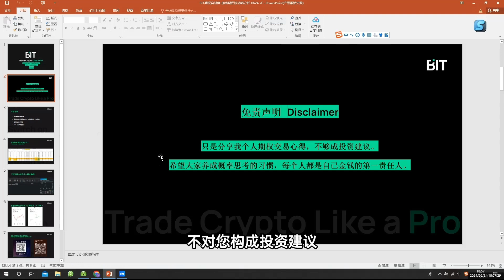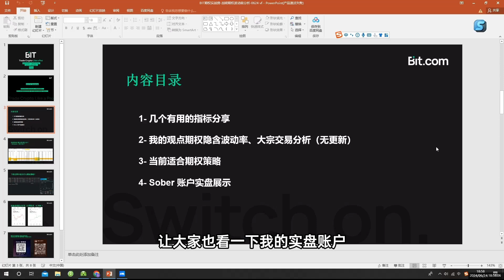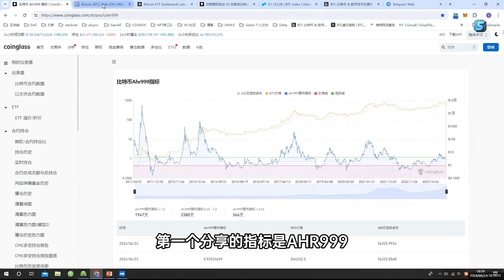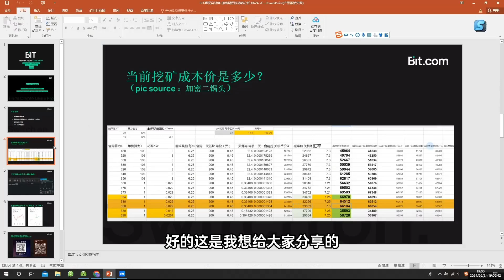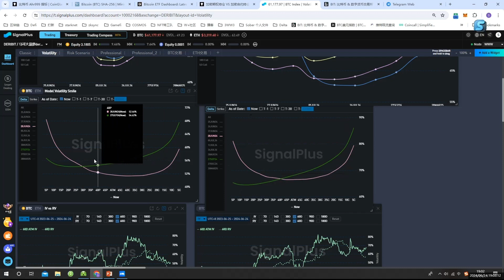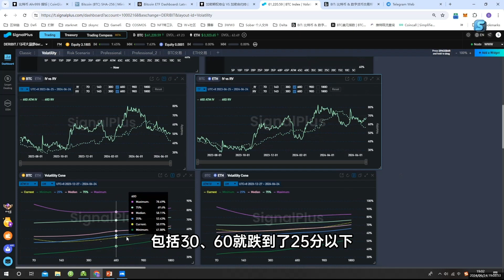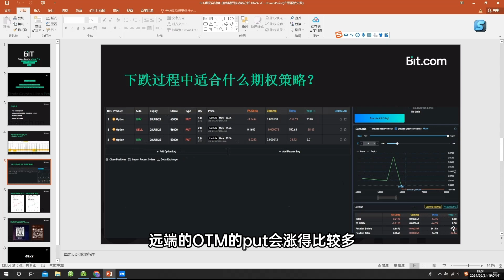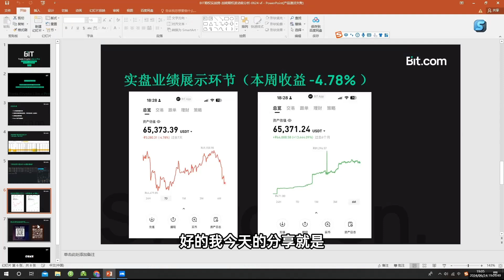BIT 期权训练营 X Sober 聊期权：加密期权波动率周分析（2024.6.24）——市场继续瀑布，割肉 or 抄底？当前用什么期权策略？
本周给大家分享几个有用的市场指标，其中比特币Ahr999指标又达到绿线定投线以下；当前挖矿关机币价加gas和不加gas的盈亏平衡点在 $66,000 和 $64,000；期权隐波来看远端还是看涨，个人认为call端的看涨策略不需要割肉；ETH可以做一些做空波动率的策略；下跌过程中适合什么样的期权策略？点击视频查看具体策略以及实盘账户展示，扫描视频结尾二维码加入BIT期权实战营，获取更多交易策略